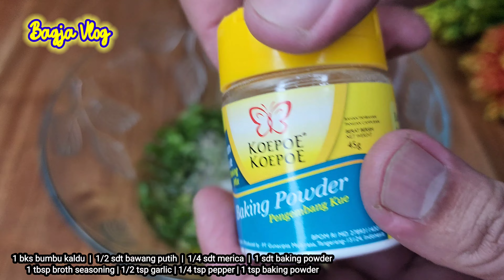CARA BIKIN CEMILAN YANG ENAK | SIAPKAN 3 BUTIR TELUR AYAM, DAN LIHAT HASIL NYA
Cemilan berbahan dasar dari telur yang satu ini enak banget, cara bikin nya sangat simpel dan anti gagal  @bagjakacida

        Bahan  -  bahan   :
-   3  butir telur ayam
-   3 batang daun bawang
-   1 bungkus bumbu kaldu
-   1/2 sdt bawang putih
-   1/4 sdt merica bubuk
-   1 sdt baking powder
-   5 sdm air panas
-   8 sdm / 12 sdm tepung terigu ( disesuaikan )